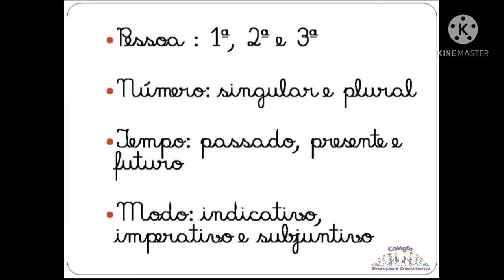Verbos 5° ano 25/04